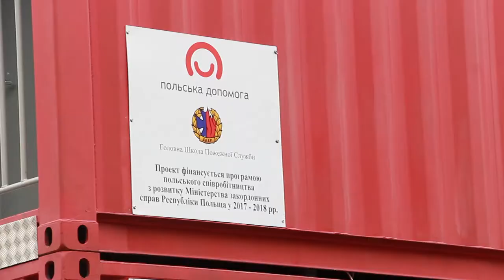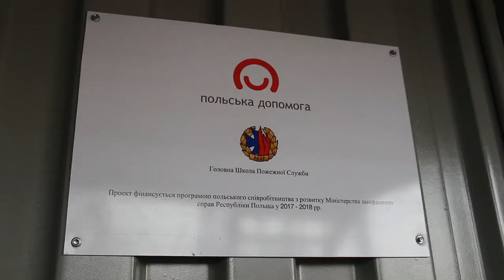Новини ЛДУ БЖД: 26 випуск